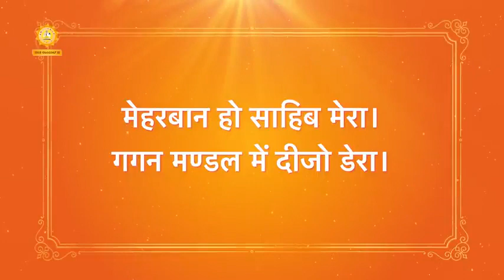सुबह उठते ही मंगलाचरण के साथ ये शब्द अवश्य बोले | Subah Ka Manglacharan | Sant Rampal Ji Maharaj